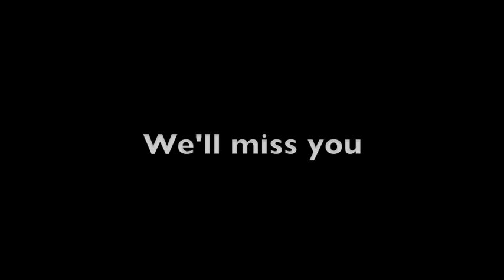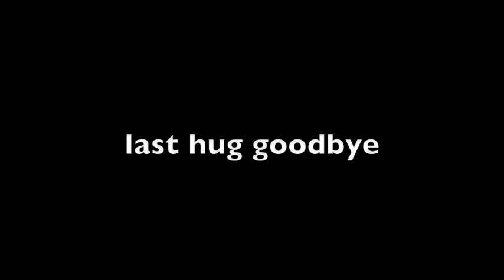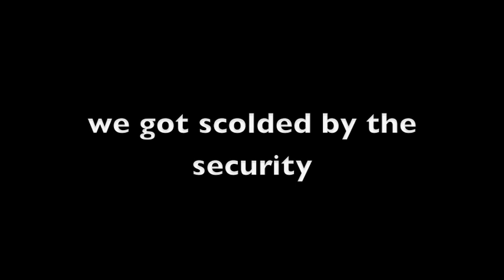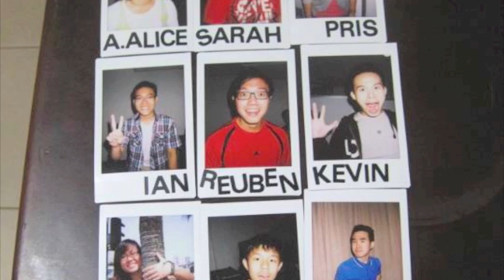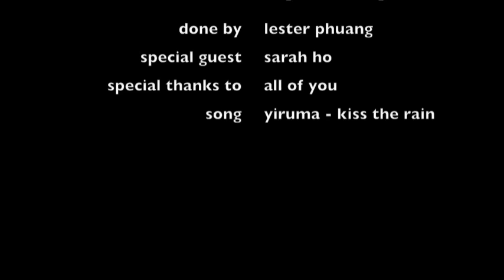Goodbye Sarah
short goodbye video for our dear sarah